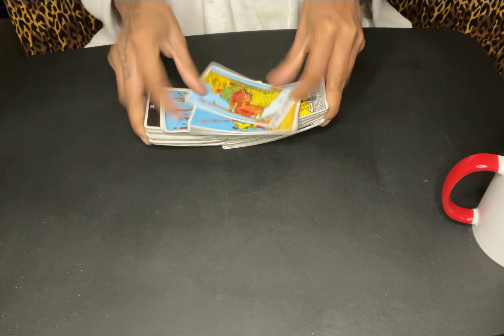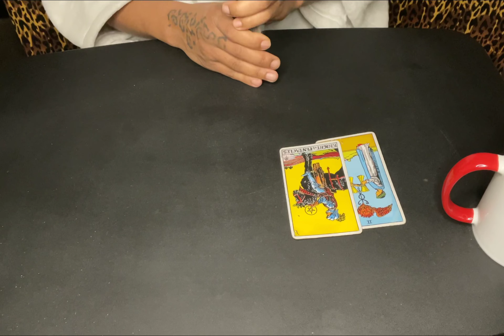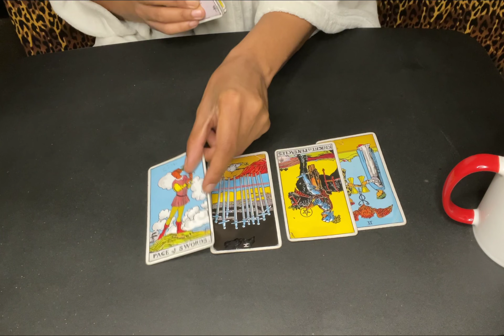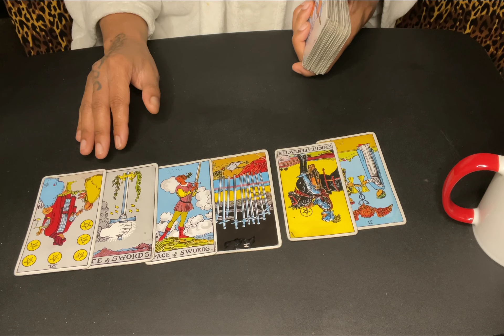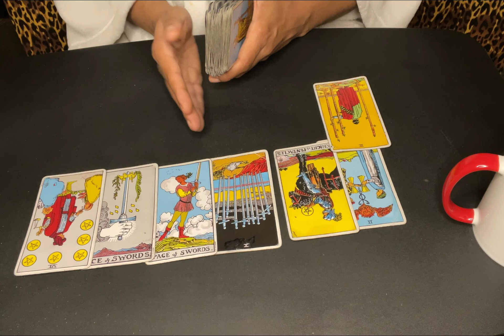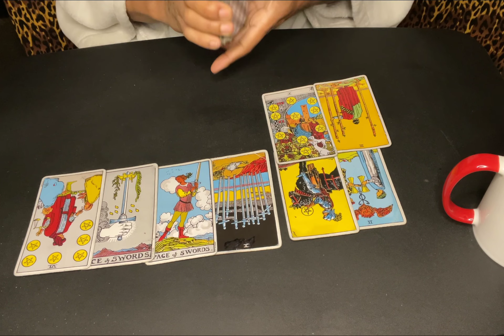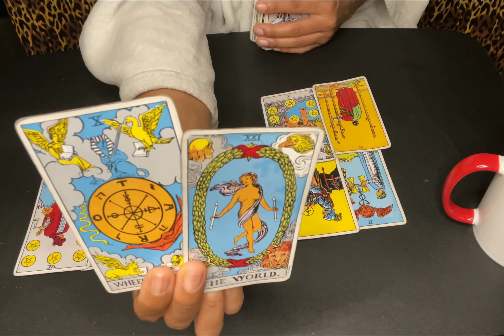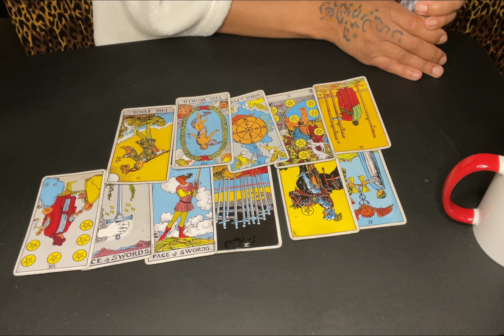PISCES 🗣 Your Spiraling 🌀 On A Fun New Adventure! 🤩🙌